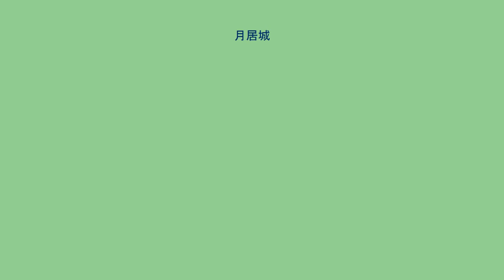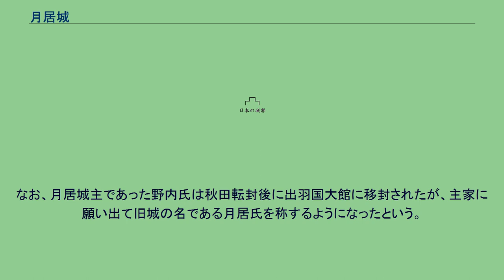月居城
月居城（つきおれじょう）は、常陸国久慈郡大子村（茨城県久慈郡大子町袋田）に築かれた日本の城（山城）のひとつ。
築城は、応永年間（1394年 - 1425年）といわれ、領主であり常陸守護である佐竹氏の庶家　北酒出氏の分家にあたる袋田氏により築城された。
別称を袋田城ともいう。
後に袋田氏が佐竹氏一門の小田野氏を相続することになり、袋田氏はその血脈を伝えながら断絶、主なき月居城は一時廃城となった。
月居城のあった依上保一帯は後に佐竹氏の分家　山入氏の勢力下に入るが、山入一揆の乱の混乱に乗じて陸奥国の国人　白河結城氏の侵攻により同地は奪われ40年もの長きにわたり、白河領として過ごした。
その後、永正元年(1504年)に依上保は佐竹氏により奪還され、月居城は再び、佐竹領北方の要衝として再興、佐竹氏庶家の高柿氏らを在番衆として置いた。
その後、月居城は、鎌倉公方の主導権争いに巻き込まれ、佐竹氏の那須出兵に際しては、佐竹氏家臣の石井氏らが篭城して敵の侵攻を防いだ。
その後、月居城は相川館にいた野内氏に与えられ、袋田・生瀬一帯の領有を認められ、佐竹氏の奥州攻略の軍役負担と前線基地の役割を果たした。
しかし、月居城は佐竹氏の秋田転封に伴い城主　野内氏もこれに随行したため、再び主を失った月居城は廃城となり、その後も一国一城令の施行もあって城として再建されることはなかった。
なお、月居城主であった野内氏は秋田転封後に出羽国大館に移封されたが、主家に願い出て旧城の名である月居氏を称するようになったという。
その後廃城となる。
廃城となった月居城址は曲輪の遺構のみ残る。